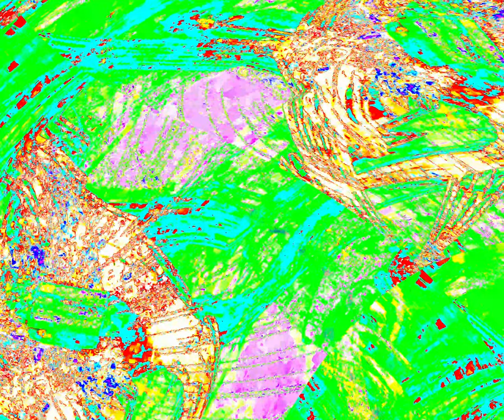[EPILEPSY WARNING] Movie 24 03 26 23h38m37s